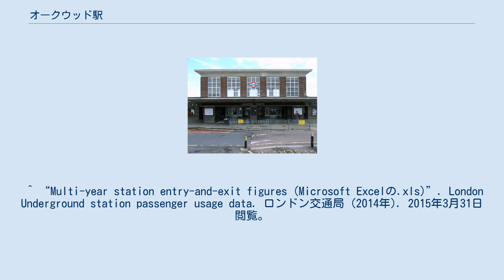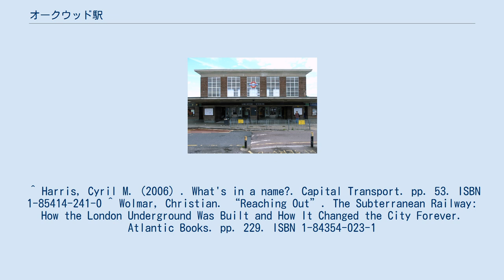オークウッド駅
オークウッド駅（オークウッドえき、英語: Oakwood tube station）は、ロンドン地下鉄のピカデリー線の駅である。
1933年3月13日にインフィールド・ウェスト駅（Enfield West）として開設。
ロンドン北のインフィールド・ロンドン特別区のオークウッドに位置している。
トラベルカード・ゾーンは5に属している。
 ^ Harris, Cyril M. (2006) . What's in a name?. Capital Transport. pp. 53. ISBN 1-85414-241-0 ^ Wolmar, Christian. “Reaching Out”. The Subterranean Railway: How the London Underground Was Built and How It Changed the City Forever. Atlantic Books. pp. 229. ISBN 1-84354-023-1